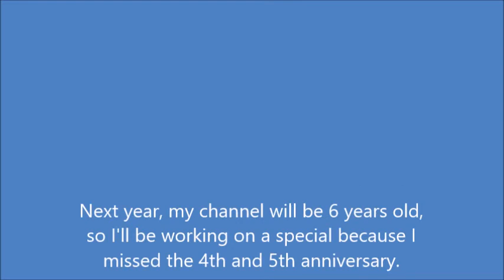IMPORTANT UPDATE VIDEO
I've had too many people ask me if I'm still alive and why I stopped uploading. Instead of copy and pasting the same response here is the video.